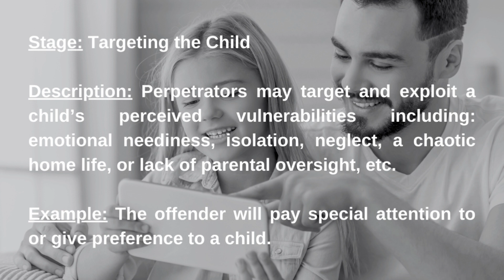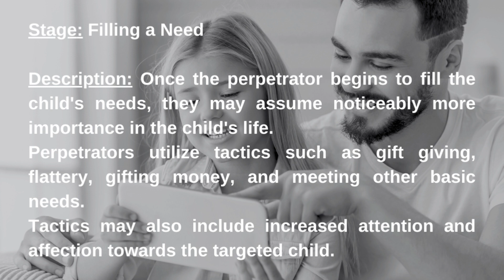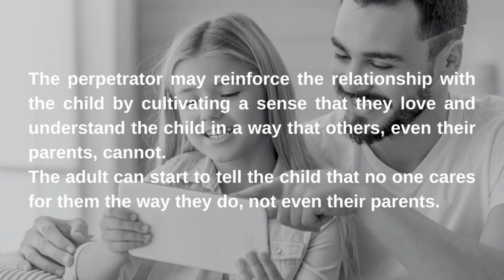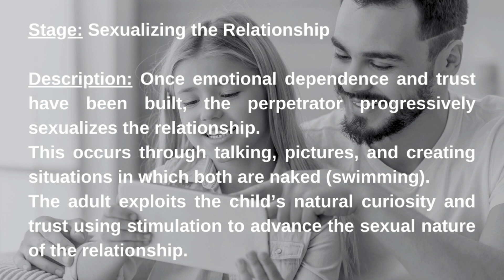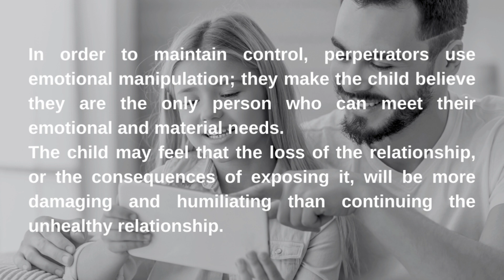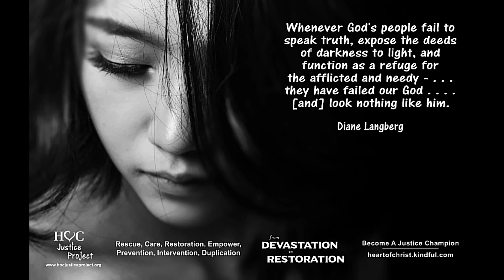Grooming and Red Flag Behaviors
Child grooming is a deliberate process by which offenders gradually initiate and maintain sexual relationships with victims in secrecy. Today we are going to talk about grooming and red flag behaviors.

Please share these short teachings with everyone you know. Like our videos. Follow us so you won’t miss a single episode. Who knows. . . you might save someone’s life. Be a champion for justice.